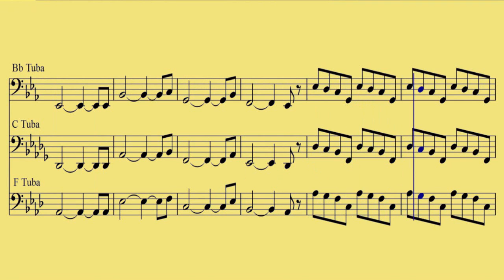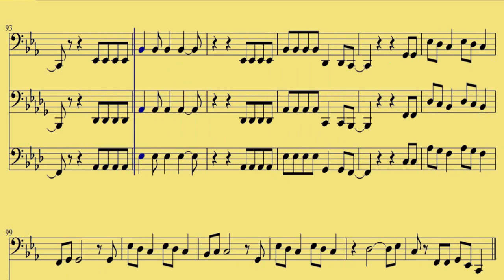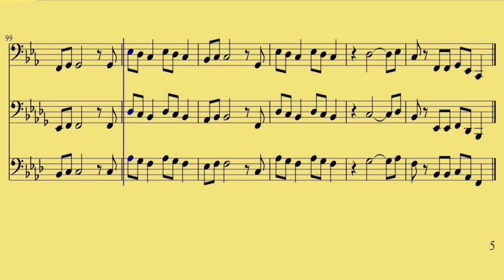Bb, C, F, Tuba Dark Horse Katy Perry www downloadsheetmusic com br